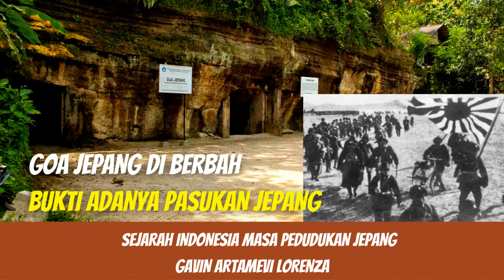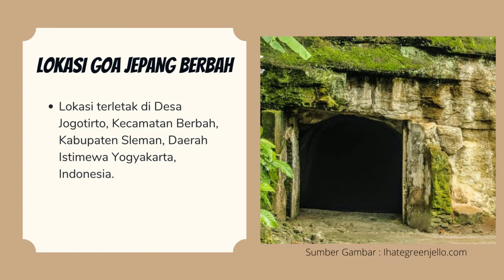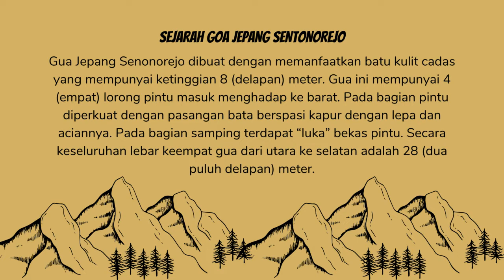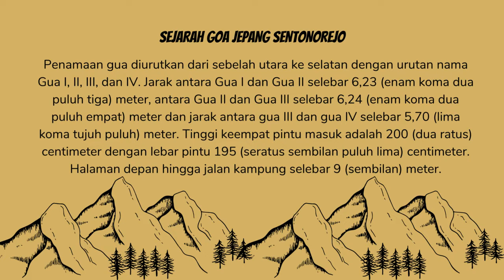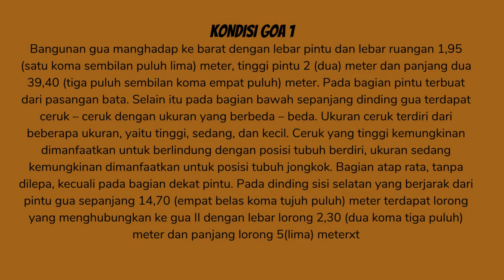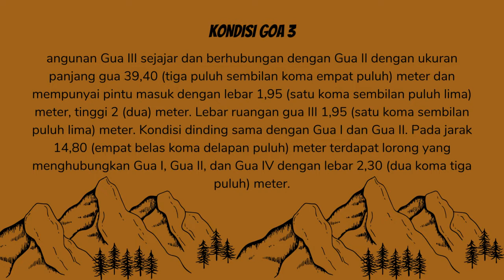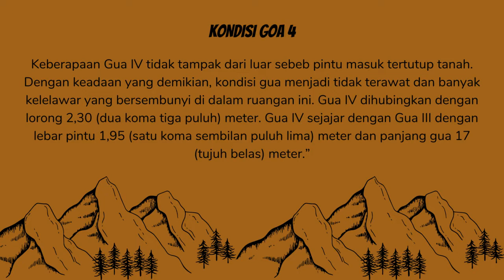GOA JEPANG DI DUSUN JOGOTIRTO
Pedudukan Jepang di Indonesia ternyata menginggalkan berbagai bukti sejarah keberadaan mereka pada masa lalu. Salah satu bukti tersebut yaitu sebuah goa peninggalan tentara Jepang yang berada di Dusun Jogotirto, Desa Sentonorejo, Berbah, Sleman, Yogyakarta. Lalu bagaimana sejarah dan kondisi Goa Jepang tersebut. Tonton video ini samapi akhir ya temen-temen agar mendapatkan informasi secara lengkap. Terima kasih

Tonton video menarik lainnya di channel ini

Sumber Referensi
Hasil Penelusuran di Lapangan secara langsung

Thanks to
Allah SWT
Dosen & Guru Saya
Para Pecinta Sejarah
Seluruh Masyarakat Indonesia